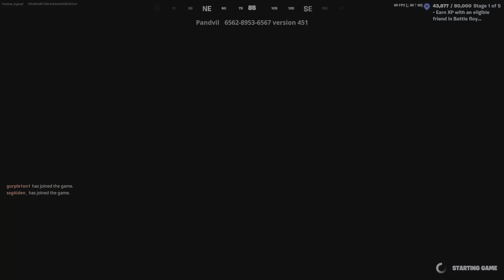Funny 2v2 gameplay Was hilarious